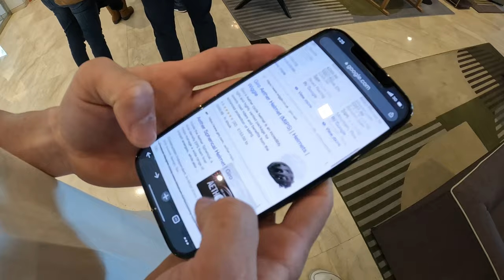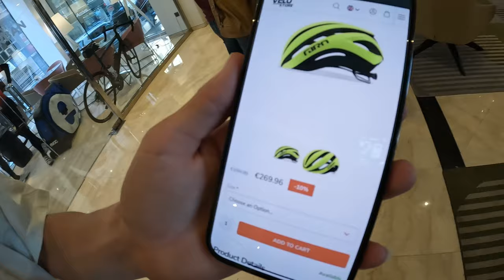Team Camp in Calpe || Cycling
Talk about Training Camp in Calpe with the team.